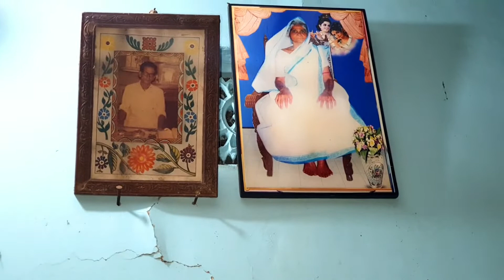আজ দাদাকে পায়েস খাওয়ানো হলো। কাল দাদার বিয়ে ।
Hi Friends , I am Priyanka .My Channel name is Indian Bengali Lifestyle . I am Staying in Qatar ,Doha.